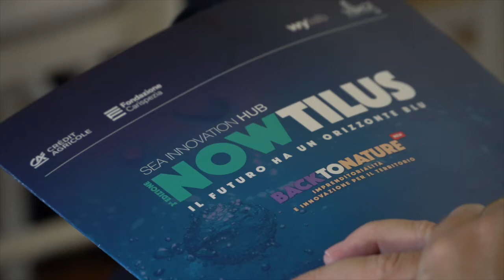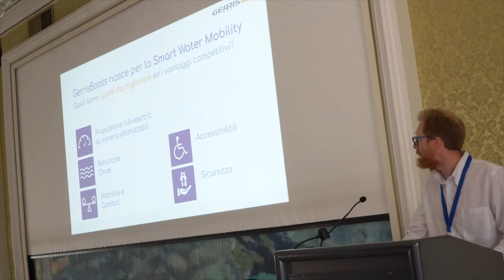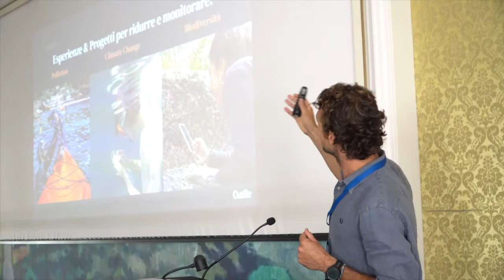Nowtilus Selection day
Lunedì 25 luglio, nella suggestiva location di Villa Marigola di Lerici (La Spezia), è andata in scena l’ultima tappa del percorso di selezione di “Nowtilus – Sea Innovation Hub”, un incubatore temporaneo nato con l’obiettivo di scoprire e formare i futuri talenti e di lanciare le idee promettenti legate all’innovazione e alle tecnologie relative all’economia del mare e, da quest’anno, con lo spin-off “Back to Nature” dedicato al territorio.